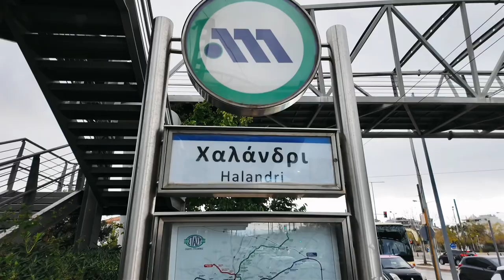Vlog #8: A short trip to Theater of Thorikos & Temple of Poseidon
Vlog #8: In this episode, me and my buddy Zachary visited the temple of Poseidon in Cape Sounion. We were accompanied by Vivian - a lovely girl who was our tour guide for the day. It was a freezing of 10°❄️  with strong winds but nevertheless we enjoyed our trip with lots of fun and interesting facts about Greek history and mythology.

My Trip Details:

1. Date: 17/12/2023

2. Place(s) visited:
- Temple of Poseidon, Cape Sounion
- Theater of Thorikos, Thoricus 190 01

3. Hotel:
Hotel: LUX&EASY Signatures
Address: Leof. Andrea Siggrou 234, Kallithea 176 72

4. Accessories:
Camera: DJI Osmo Pocket 3 (Creator combo)
EDC backpack: Osprey Arcane Large Day
Watch: Garmin MARQ® Adventurer (Gen 2)